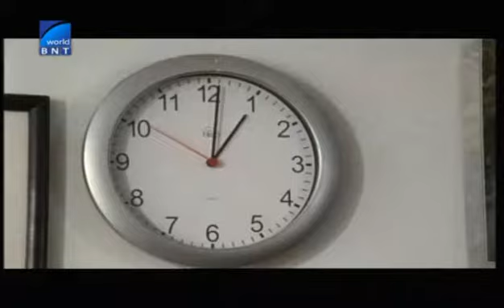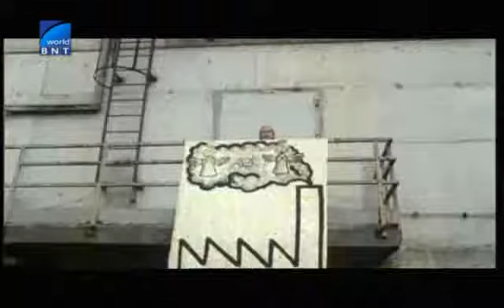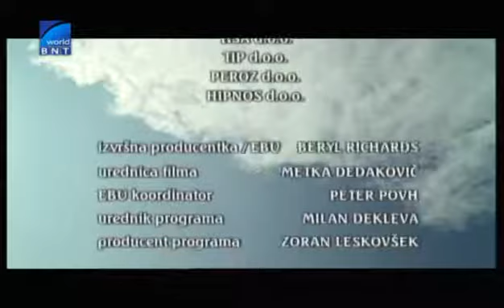BntWorldTV Momicheto Koeto Spasi Nebeto Dokumentalen Film Na Evroviziia Sloveniia 140316 0930